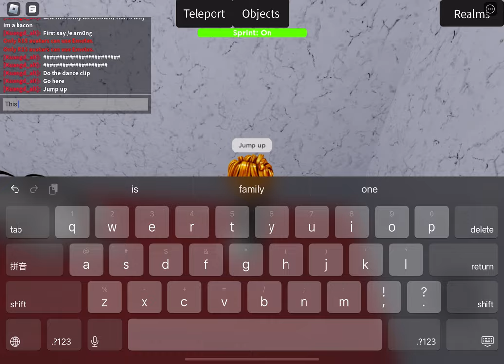How to get boblob and glitchy in ftbc